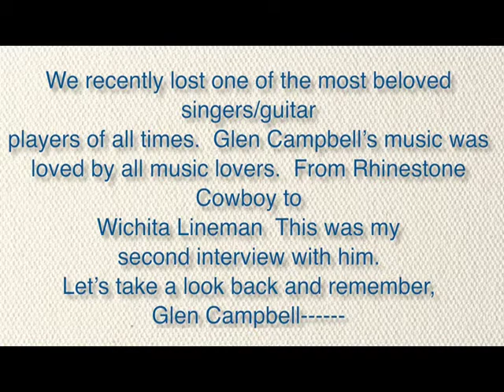Talk of the Desert with Melinda Read - Tribute to Glen Campbell # 2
Talk of the Desert with Melinda Read is a weekly celebrity television program.
On this episode Melinda chats with music legend Glen Campbell as a tribute program number 2.
Talk of the Desert is copyrighted by Talk of the Desert, LLC, Spokane, Washington.